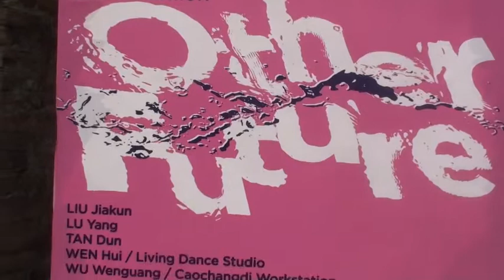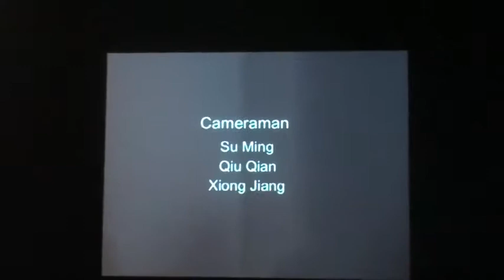China Pavilion @ Venice Biennale 2015